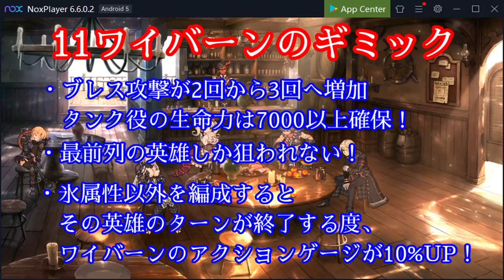【エピックセブン】討伐11段階実装！ワイバーン11段階解説【EPIC SEVEN】